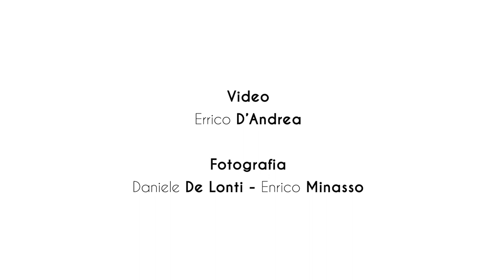ANTOLOGICA 2022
Acqui Terme e l’arte: un binomio inscindibile che dura da sempre.
Divine astrazioni. Collezioni di informale.
Una mostra dedicata all’arte informale in Europa, nata alla fine degli anni ‘40 come concezione ribelle dell’arte.
Videomaker errico_dandrea
Curatori: Paolo Repetto e Laura Garbarino.